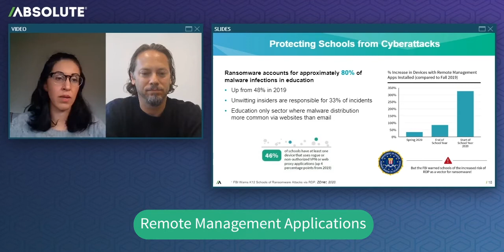#7 - Remote Management Applications | Distance Learning's impact on Education IT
Remote Management Applications: Schools must be wary of remote desktop applications. Download the 21/22 Endpoint Risk Report | Education Edition

Securing school devices and protecting student privacy has never been more important — or more challenging.​ New research by Absolute examines the effects of distance learning on endpoint health, device usage, safety, and security as schools adapt to remote and hybrid learning models in the 2020/21 school year.

The State of Security in Education:
61% increase in heavily used devices
$3.7B additional costs related to COVID-19
141% increase in collaboration software
72% devices using an OS two+ versions behind

Visibility is down. Device drift is up.
At a time when maintaining a clear line of sight to devices and data is imperative, IT teams are flying blind. Missing devices are a major challenge for 41% of schools. 36% of endpoints have gone dark (as of Oct 2020). And audits loom, where visibility is necessary to prove the impact of IT investments on learning outcomes.
Yet, despite new risks and evolving requirements, IT team sizes are unchanged — stretched thin as they grapple with increasingly complex operating environments and the challenges of remote device management.

Complexity continues to rise.
The challenge of managing and securing multiple device types and operating systems — remotely — has made schools easy targets, with outdated OS versions and inconsistent patching resulting in ever-widening security gaps.
72% of devices are running operating systems two or more versions behind — rising to 81% for machines running Chrome OS. 454 patch versions were reported across Windows devices.

And the attack surface has expanded.
As IT teams prepare to support every learning environment — in-class, remote, or hybrid — new tools and applications further complicate their mission.
Use of online collaboration tools and remote desktop protocols has skyrocketed — increasing the risks of a ransomware attack. And securing remote access is an escalating challenge, with 46% of schools reporting at least one device using rogue or non-authorized VPN or web proxy applications.

Know the risks. Adapt your approach.
Compiled from data collected from millions of devices across 10,000 schools and districts, Distance Learning's Impact on Education IT shines a light on key trends and new areas of risk, and provides a strategic blueprint for IT teams tasked with supporting modern learning environments.

COVID-19 kicked the Digital Learning Roadmap into overdrive in 2020 resulting in unprecedented challenges:

- Rapid rise of student devices
- IT staff size remained mostly unchanged
- Security gaps widened due to outdated software
- Devices often went dark for months
- Explore trends, strategies and insights for adapting endpoint security to modern learning environments — all in this year’s report.